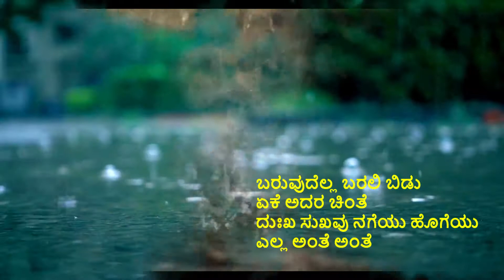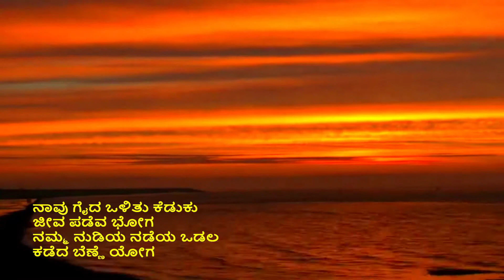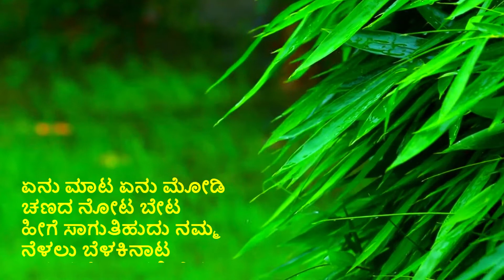Nadoja Sri Chennaveera Kanavi avarige Bhaavanjali | Baruvudella Barali Bidu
Here's a song I recorded under Puttur Narasimha Nayak Sir's direction 5 years back, sharing as a tribute to veteran Kannada writer, poet Sri Chennaveera Kanavi

Poet: Nadoja Dr. Channaveera Kanavi
Composing and arrangement: Puttur Narasimha Nayak Sir
Singer: Aparna Narendra
Video credits: Rajesh Shanubhogue Barkur

ರಚನೆ: ನಾಡೋಜ ಚೆನ್ನವೀರ ಕಣವಿ
ಸಂಗೀತ: ಪುತ್ತೂರು ನರಸಿಂಹ ನಾಯಕ್